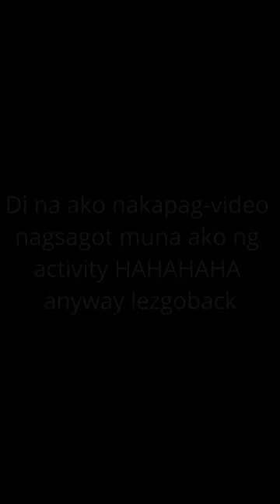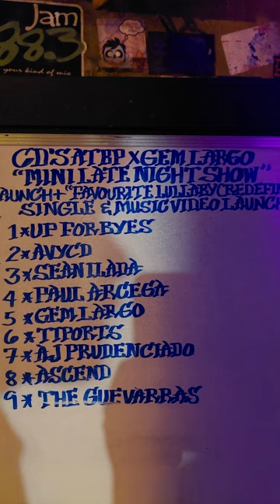AJ Prudenciado & The Jaywalkers - Live at saGujio (Vlog)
AJ Prudenciado & The Jaywalkers - Live at saGuijo
Always a blast playing for AJ Prudenciado with Alden Hao and Elian Idioma!
Performed during Gem Largo's "Mini Late-Night Show" Album CD Launch + "Favourite Lullaby (Redefined)" Single & MV Launch.